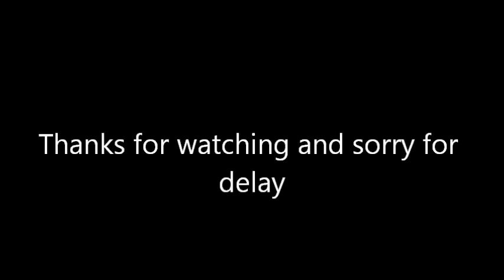100 ways to die in Minecraft part 15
1000 ways to die in Minecraft part 15
This is contiuning to 1000 ways to die, maybe